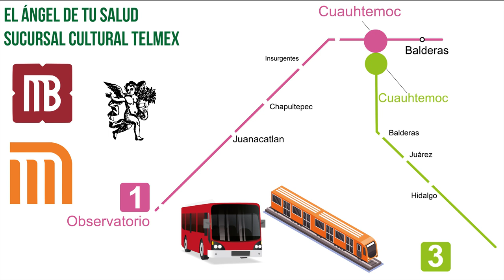¿Ha bajado tu deseo sexual? ¡Conoce las propiedades herbales de la RAÍZ DE INDIO!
Rodrigo Mondragón, La Voz del Ángel de tu Salud, nos platica sobre:  RAÍZ DE INDIO

Facebook: El Ángel de tu Salud México